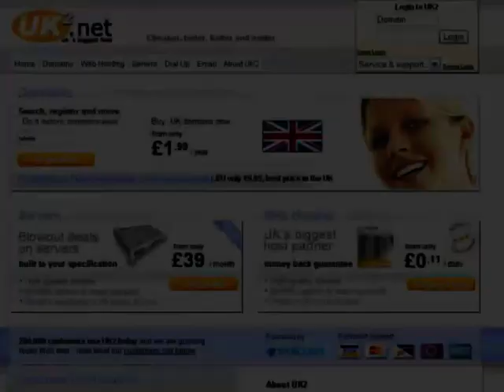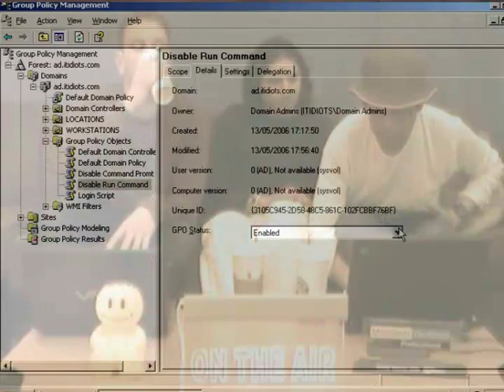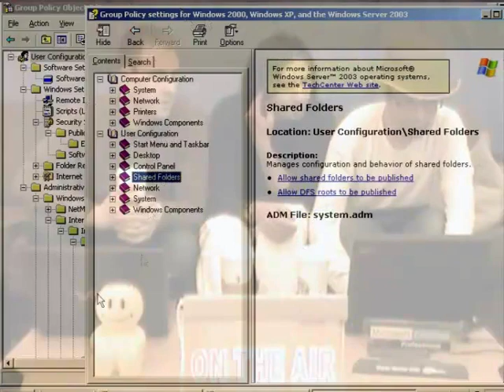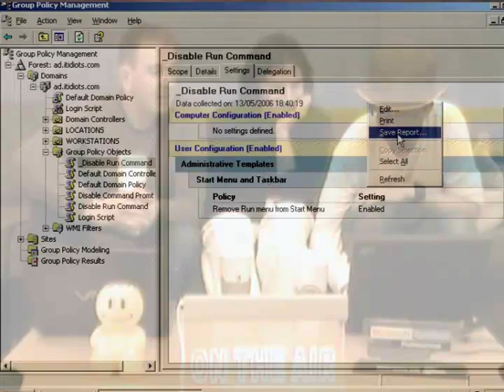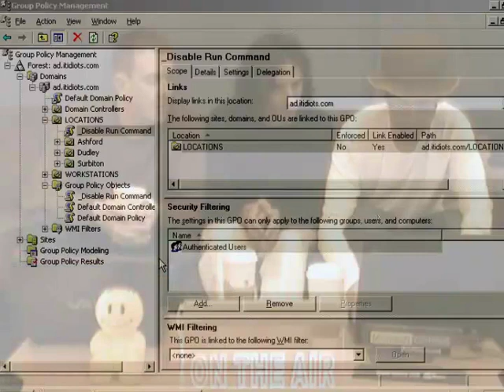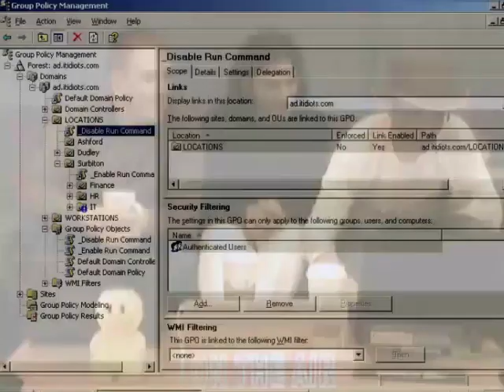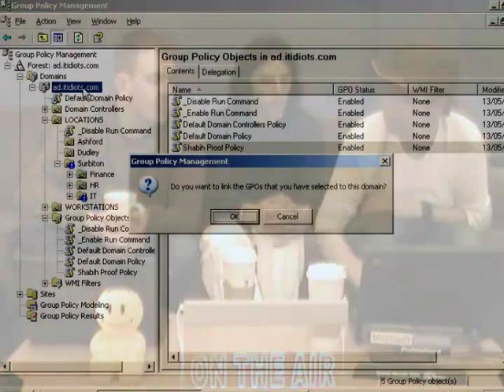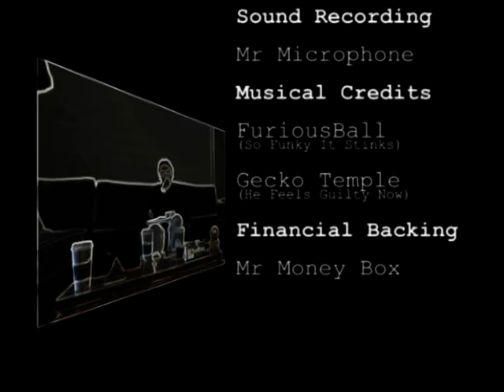Episode 9 - Group Policy Part II